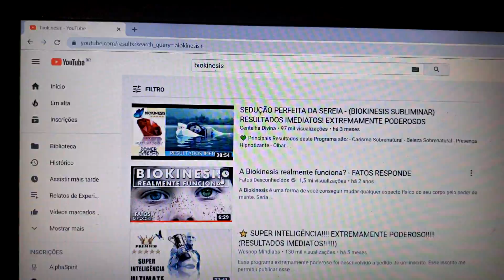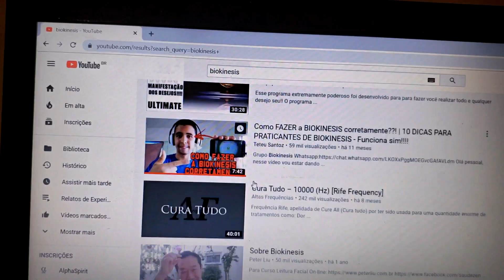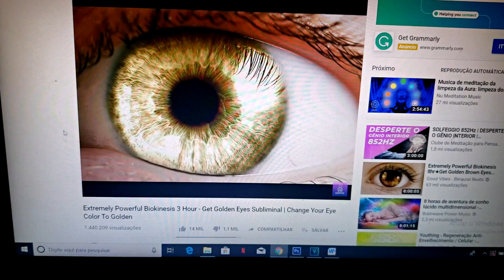30 DIAS DE BIOKINESIS PARA MUDAR A COR DOS OLHOS | FUNCIONOU?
Essa experiência de 30 dias com Biokinesis foi de todas as experiências a que mais me exigiu paciência, deixa a sua opinião aqui sobre o que você acha dessa prática e se você já teve algum tipo de resultado com essa experiência ou qual resultado gostaria de obter.